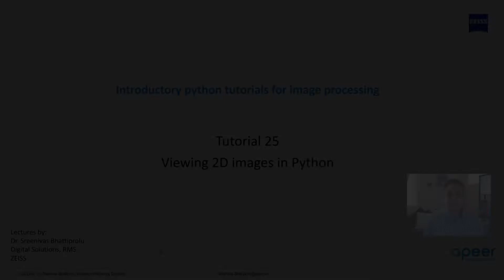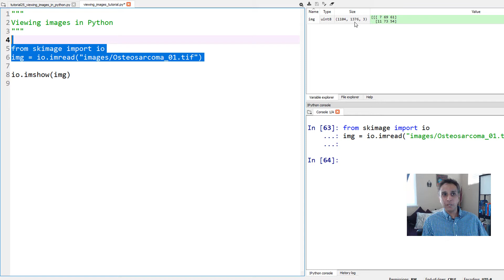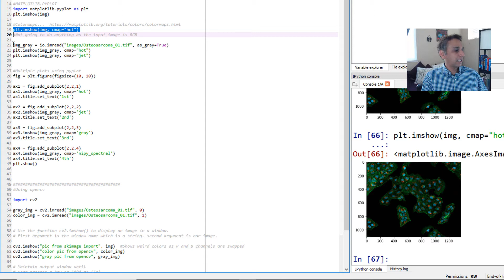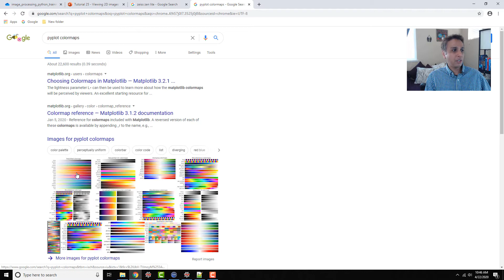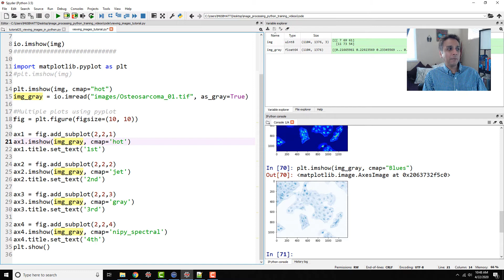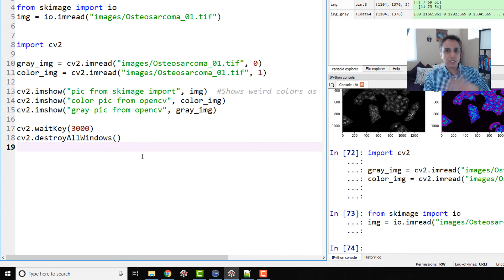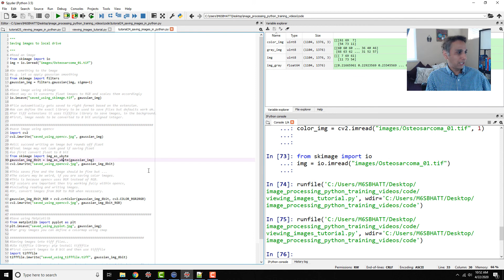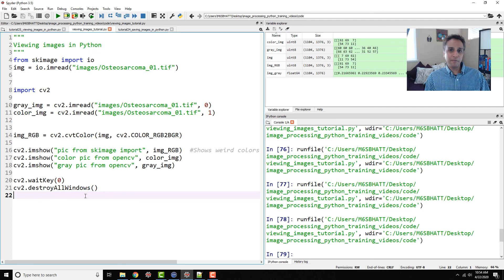Tutorial 25 - Viewing 2d images in python